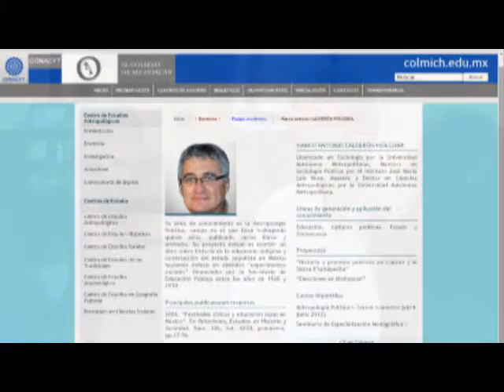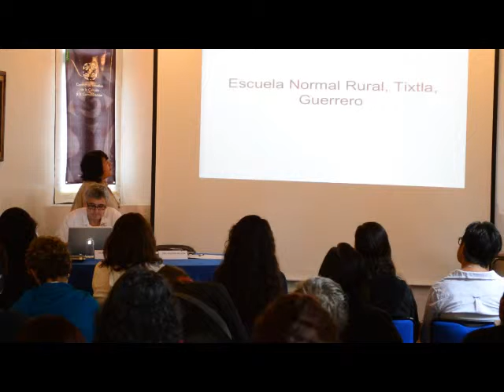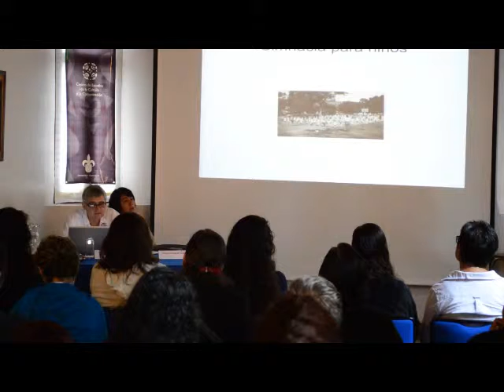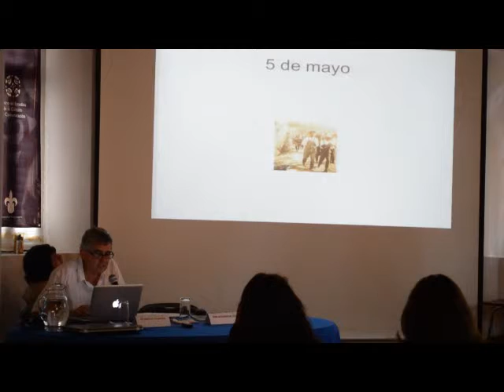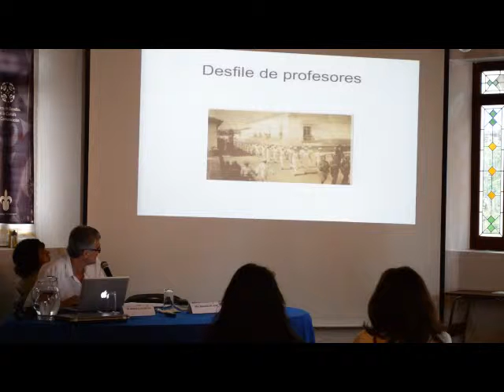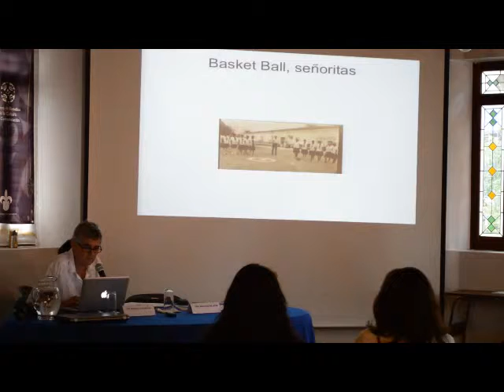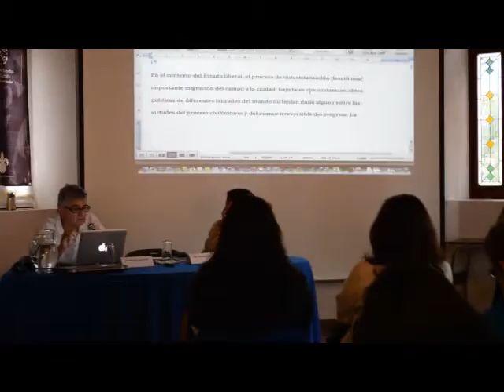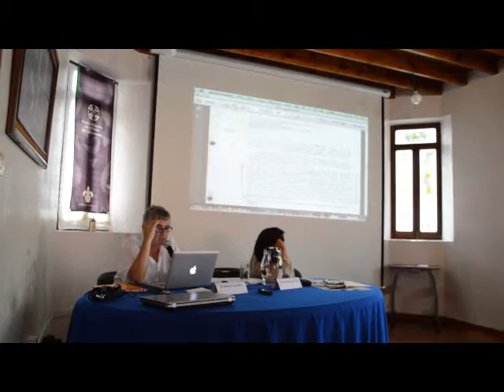Conferencia “Educación rural, misiones culturales y cine en México: 1920-1933”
Marco Antonio Calderón es Doctor en Ciencias Antropológicas por la Universidad Autónoma Metropolitana. Su área de conocimiento es la Antropología Política, campo en el que lleva trabajando quince años, publicado varios libros y artículos. Su proyecto actual es escribir un libro sobre historia de la educación indígena y construcción del estado populista en México haciendo énfasis en distintos “experimentos sociales” financiados por la Secretaria de Educación Pública entre los años de 1920 y 1930.

El tema a reflexionar es precisamente sobre estos experimentos sociales: Al finalizar la etapa armada de la revolución, crear nación constituía un reto de grandes dimensiones para las élites políticas e intelectuales interesadas en la modernización de México. Más del 90% de la población no sabía leer ni escribir y cerca de la mitad no hablaba español; existían al menos 50 lenguas indígenas diferentes y la mayor parte de los habitantes vivía en pequeñas localidades rurales. Bajo ese contexto el gobierno federal llevó a cabo varios “experimentos sociales” con el objetivo de homogeneizar culturalmente a la población, en especial a la indígena. La educación rural además de impulsar la industrialización del campo, promovió nuevas formas de socialización y recreación. El objetivo de la conferencia es analizar las principales características del proyecto “civilizatorio” de la posrevolución, así como la forma en que el cine habría de contribuir al cambio social y cultural asociado a la construcción del Estado populista.

La conferencia “Educación rural, misiones culturales y cine en México: 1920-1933” tuvo lugar en las instalaciones del Centro de Estudios de la Cultura y la Comunicación, ubicado en Juárez no. 126 esquina Betancourt, zona Centro.